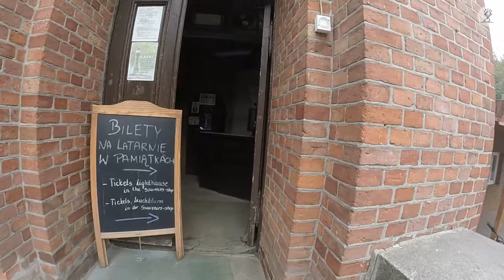Leuchtturm Funkenhagen – Latarnia Morska w Gąskach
Der Leuchtturm Gąski an der polnischen Ostseeküste.